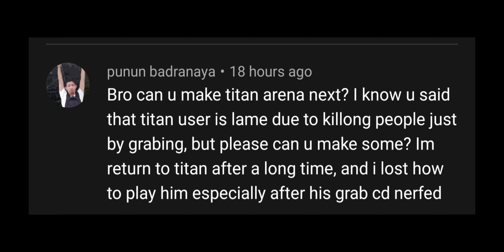Black Desert Mobile | Titan "The Truest Form of Stupidity" | Titan Players= Small PP